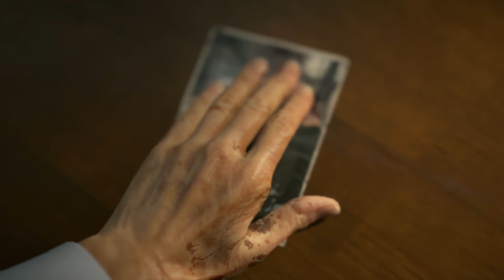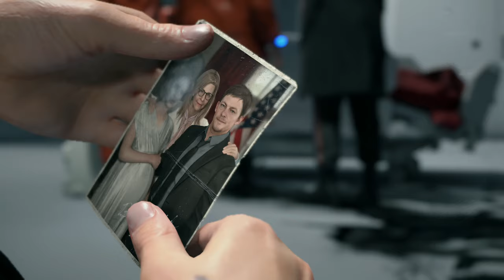Death Stranding - PC first play [pt2: Meet the President]